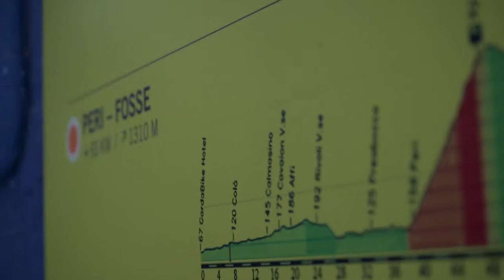Bora Hansgrohe & Peter Sagan - 2019